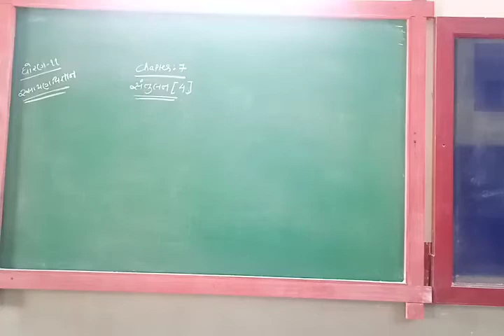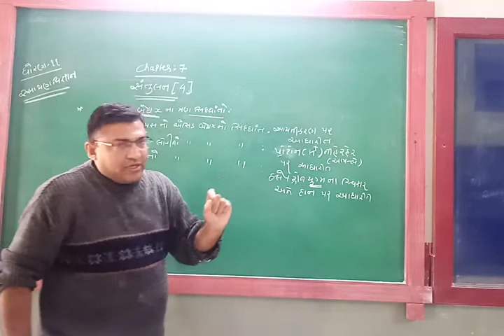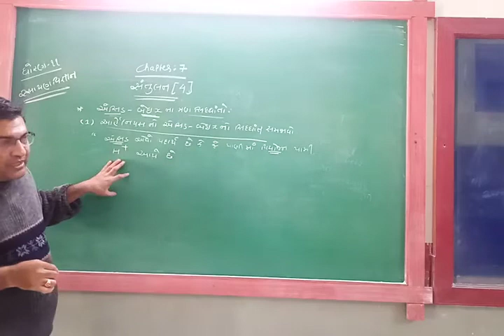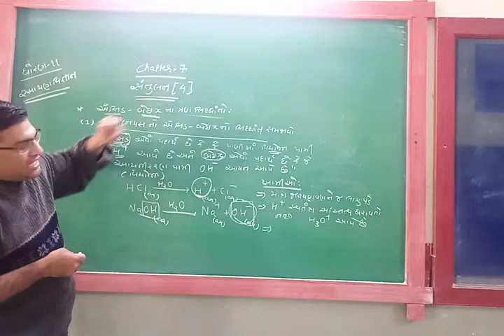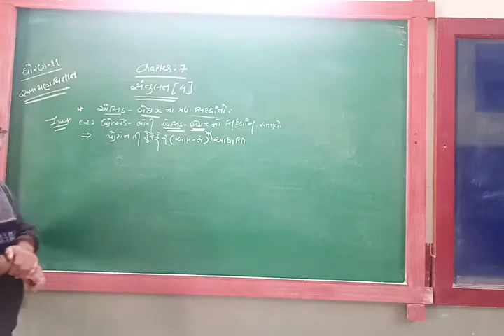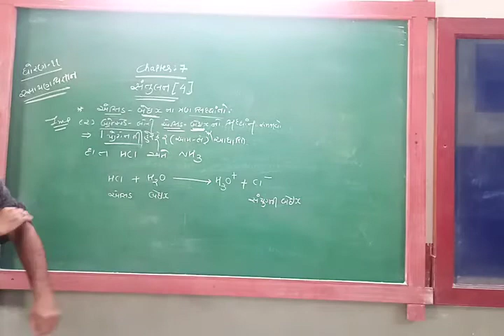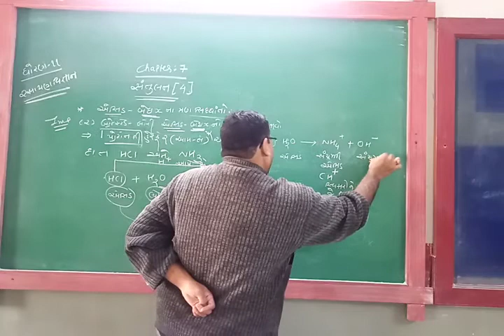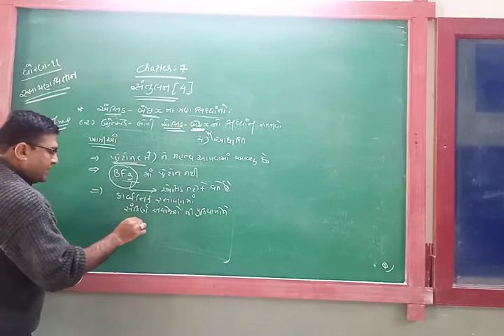GUJ MED STD 11 SUB CHEM CH 7 P 4